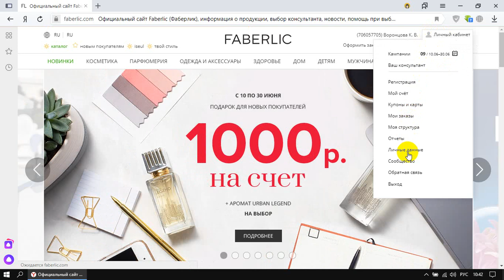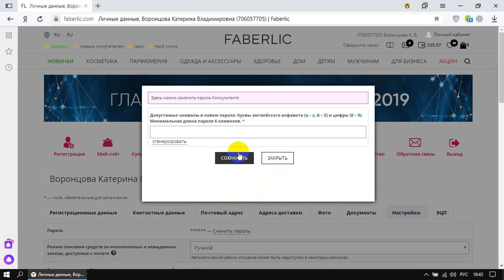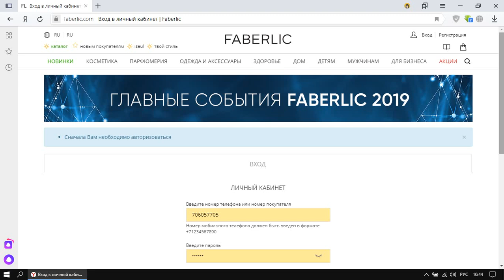Как поменять пароль в личном кабинете FABERLIC